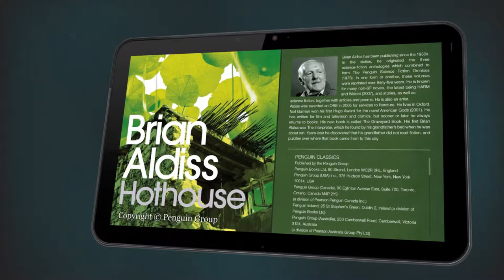LitRecords - Brian Aldiss - Hothouse